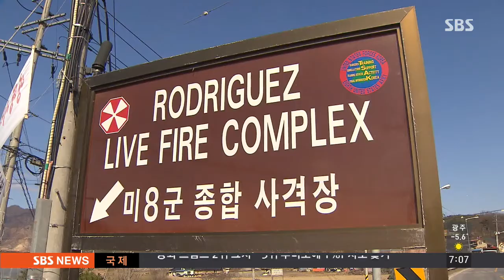정차한 시내버스 뒤에서 '쾅'…승객 2명 부상 / SBS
어젯(2일)밤 서울 강서구의 한 정류장에 서있던 시내버스를 뒤따라 오던 버스가 들이받았습니다. 속도가 빠르지 않았던 게 다행이었는데요, 승객 두 명이 경상을 입었습니다.

노유진 기자입니다.